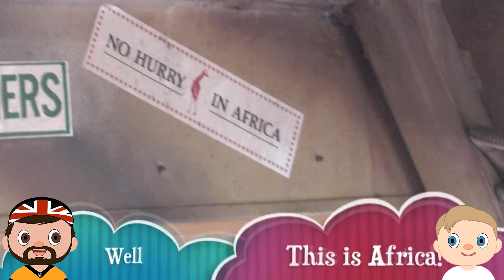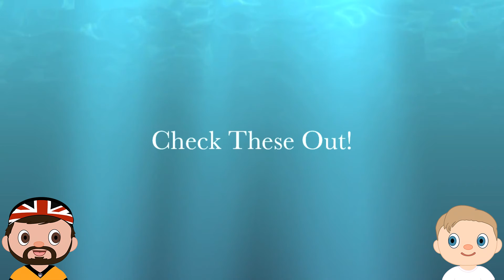Home Time! - BeastlyD in Florida: Part 11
Ten years ago, Josh a.k.a 'BeastlyD' decided to vlog his family holiday to Florida. These are those vlogs, with added director's commentary from Tom and BeastlyD himself.

Finally its time to say goodbye to beastlyD in Florida. Its been a fun but very drawn out run.